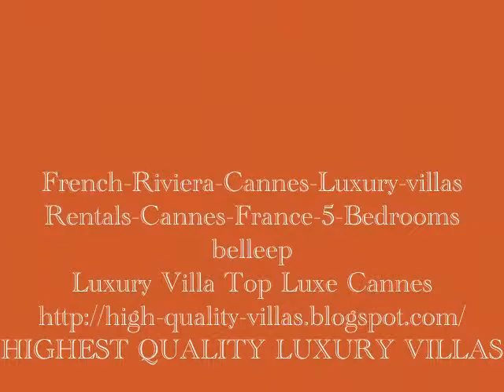Luxury villas rentals Cannes French Riviera 2011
Luxury Cannes Villa Rentals
Villa Rentals  France  French Riviera  Cannes
Luxury Villa  French Riviera France
Luxury Vacation Rentals France
With  HQ-Villas.com
For nice Luxury Holiday Rental in Europe ! Regards From France I work for Vacation rentals: Luxury homes, Luxury villas with pool, Property - waterfront, waterfront villas, houses, vacation resorts real estate and infrastructure for vacation rentals worldwide. For the moment i manage properties in France and Spain.
With  HQ-Villas.com Luxury House Cannes France